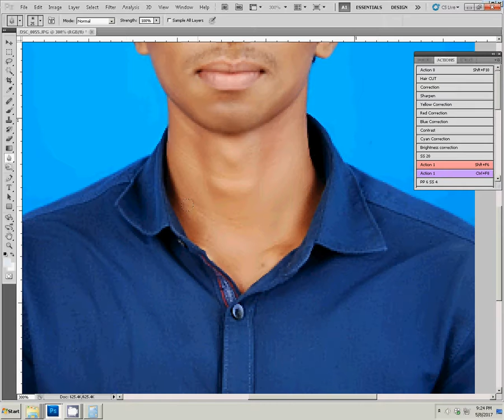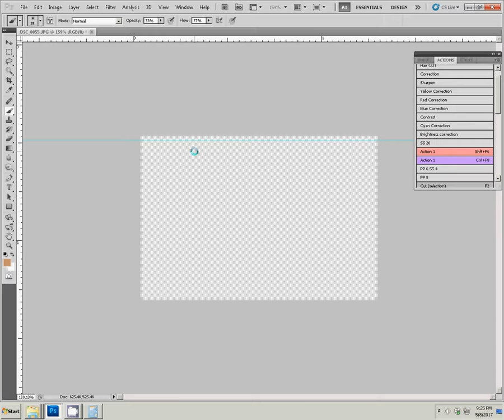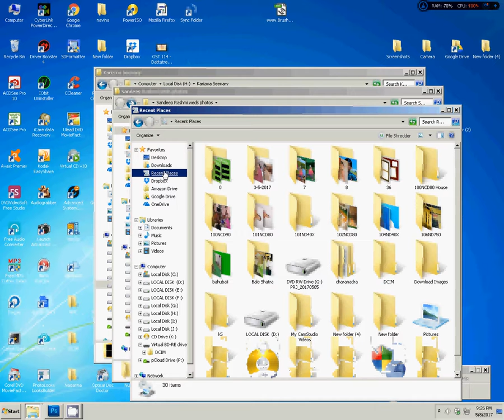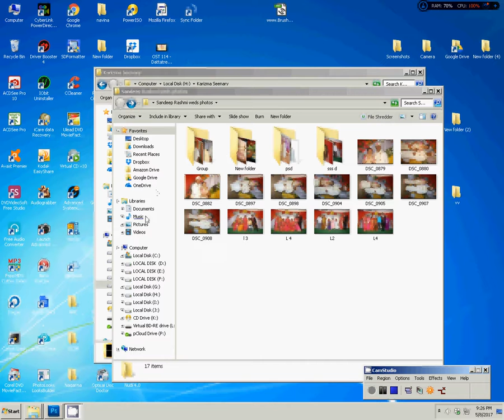How to create a passport size photo editing in photoshop